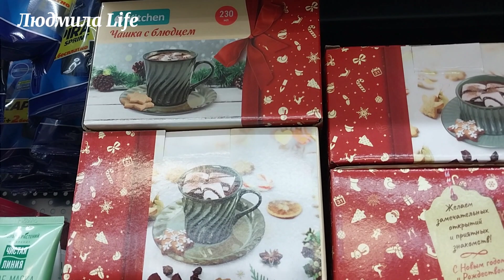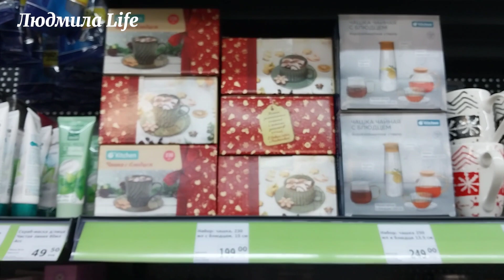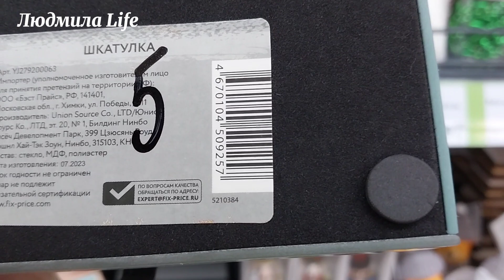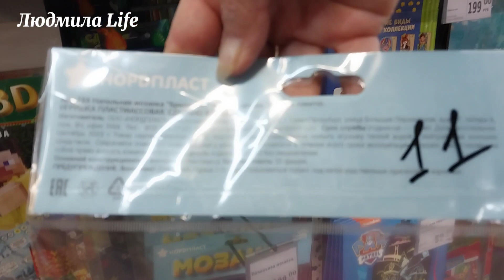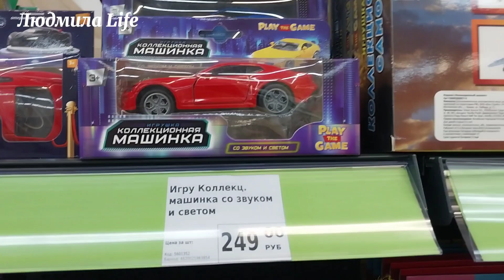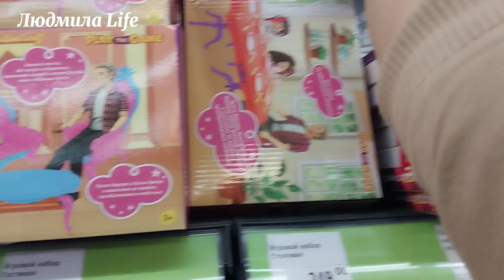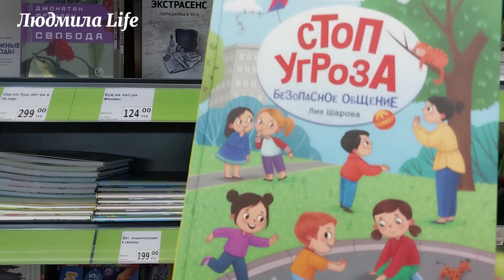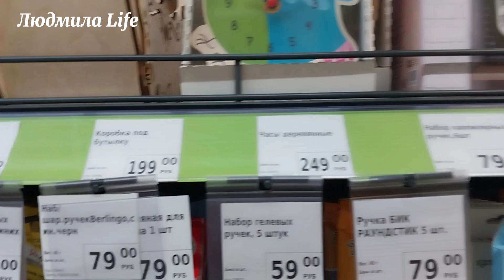💥Новинки Фикс Прайса в декабре,новая коллекция посуды,игрушки.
Магазин находится  Ростовская область. Зерноградский район, ст-ца Мечетинская, ул Ленина ,3Д.50